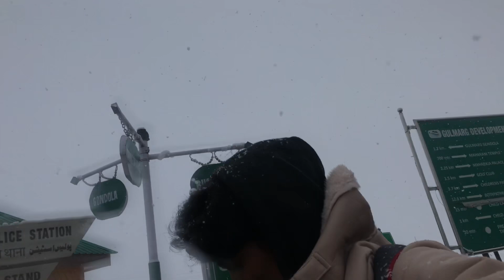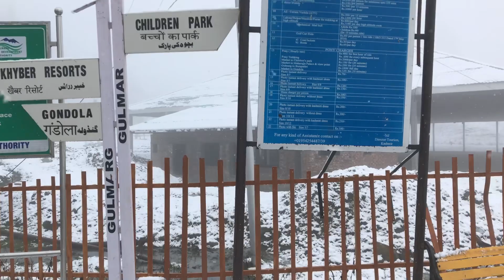Kashmir Gulmarg | Enjoy In Gulmarg Kashmir | Gulmarg Kaisa hai | Kashmir Top Place 😍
गुलमर्ग गोंडोला एशिया की सबसे ऊंची केबल कार परियोजना है और दुनिया में सबसे बड़ी और दूसरी सबसे ऊंची है।[1] गोंडोला एक बार में छह लोगों और प्रति घंटे 600 लोगों को ले जा सकता है। केबल कार परियोजना जम्मू और कश्मीर सरकार और फ्रांसीसी फर्म पोमागल्स्की के बीच एक संयुक्त उद्यम है।

गुलमर्ग (Gulmarg) भारत के जम्मू और कश्मीर (केंद्र शासित प्रदेश) का एक हिल स्‍टेशन है। इसका मूल नाम गौरीमर्ग (Gaurimarg) हुआ करता था, जिसे 16वीं शताब्दी में युसुफ शाह चक ने बदलकर गुलमर्ग कर दिया।[1][2][3] इसकी सुंदरता के कारण इसे धरती का स्‍वर्ग भी कहा जाता है। यह देश के प्रमुख पर्यटन स्‍थलों में से एक हैं। फूलों के प्रदेश के नाम से मशहूर यह स्‍थान बारामूला ज़िले में स्थित है। यहाँ के हरे भरे ढलान सैलानियों को अपनी ओर खींचते हैं। समुद्र तल से 2730 मी. की ऊँचाई पर बसे गुलमर्ग में सर्दी के मौसम के दौरान यहाँ बड़ी संख्‍या में पर्यटक आते हैं

Keep supporting Me Thank You So Much 😊